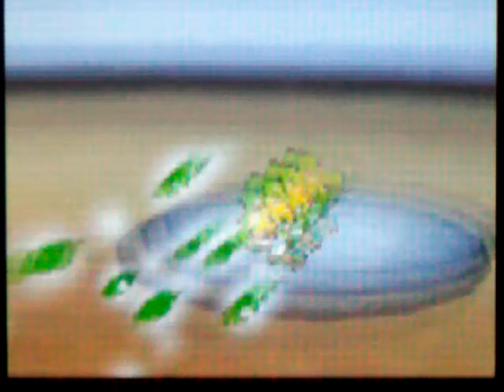Pokemon White - Episode 16 - More Gym Fails!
This time I go into the 3rd gym and have a lot of failures with the gym puzzle!

Here are the links in case you want to buy the games.

Skype:
Fluffy54605

If you havent seen yet I made some shirts to buy! If you buy one send me the video!